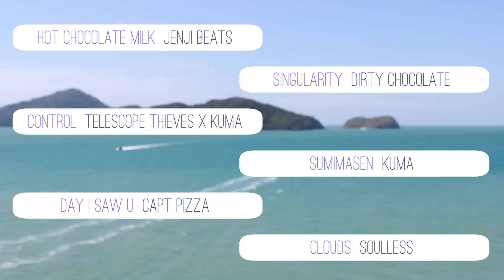CRUISE VLOG | soothingsista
ZOOSHOO SANDALS (no longer available)

MISSGUIDED SHOES (no longer available)

☀︎ DAY TWO IN MALAYSIA ☀︎
THEA BY THARA CLOTHES (available next season!)

☀︎ DAY THREE AT SEA ☀︎
RELOVE IGGY POP TOP (vintage)
THRIFTED SHORTS

⚑ MUSIC ⚑
HOT CHOCOLATE MILK - JENGI BEATS